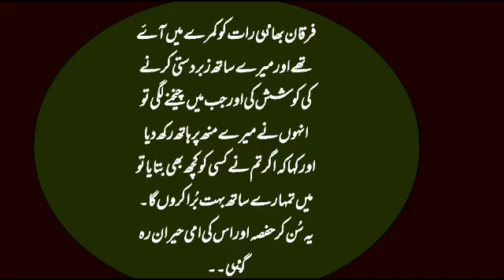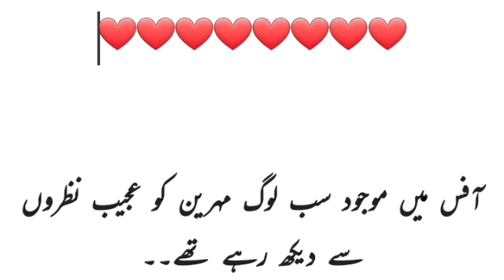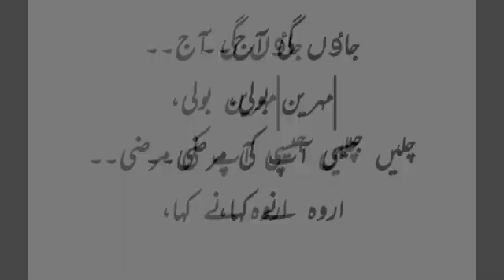Mehreen a beautiful lady | urdu novels diary |urdu hindi bold novel | barbie novel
Dharknon ka raqs episode 6,7
Dharkano ka raqs complete novel
Areeba amjid novels
complete novel
Revenge Marriage
 Suspense
Novels Library
urdu novels
urdu novels audio
urdu novels
urdu novels library
novels
novels
novels atm
novels urdu library
novels tv
novels in english
novels addiction
novels by husn e kanwal
novels kahaniyan
romantic novels
romantic novels